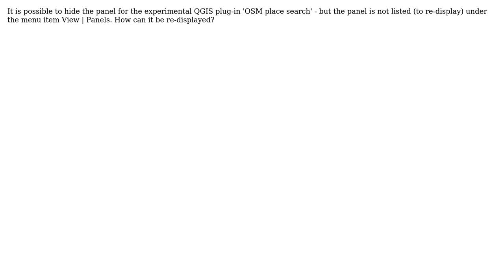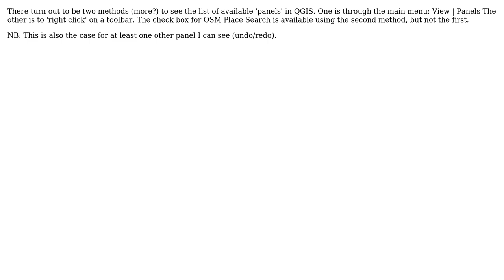GIS: How to display QGIS plugin panel "OSM place search"?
With thanks & praise to God, and with thanks to the many people who have made this project possible! You are responsible for your own actions.